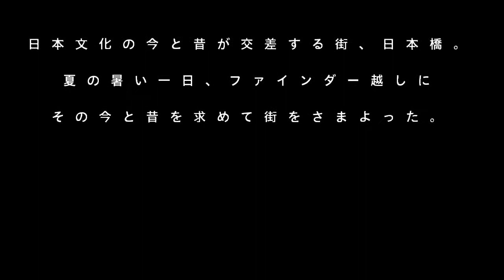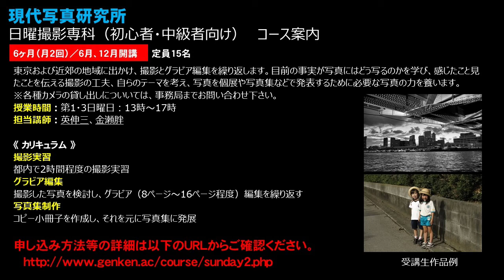Tokyo Snaps 日本橋の熱い日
日曜撮影専科「Tokyo Snaps」第2弾！